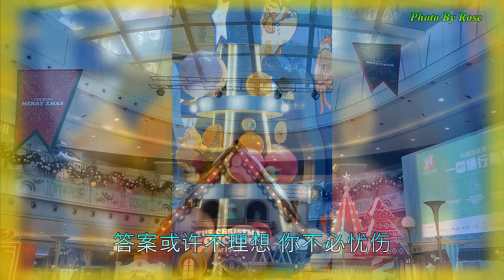【希望你有温暖相伴】演唱 :李发发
图片拍摄 By Rose
望你有温暖相伴 - 李发发
词：阿昀  曲：果冻
制作人：徐鹏
天气它阴晴不定 何时才会晴朗
前路它曲折弯转 经常左右为难
满载炙热的期盼 能否如愿以偿
装满心愿的小船 多久才能靠岸
好想在你身边 有温暖陪伴
好想在这个季节 不会有孤单
就算在你的心里 会有些遗憾
答案或许不理想 你不必忧伤
我希望 你保持着乐观
把所有 负面情绪吹散
不害怕 乌云遮挡住阳光
风雨过后 彩虹会绽放
我希望 你眼里会有光
能勇敢 面对所有阴霾
别慌张 月亮落下有朝阳
明天依然 会光芒万丈